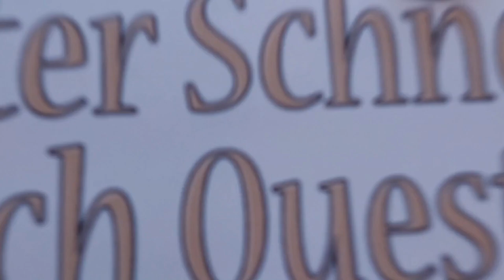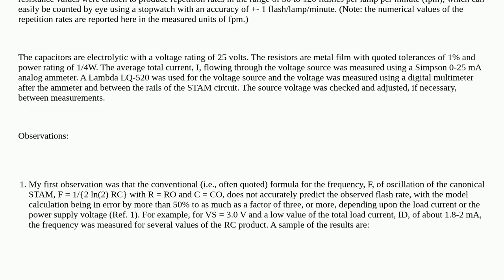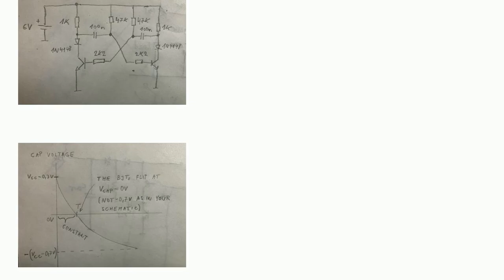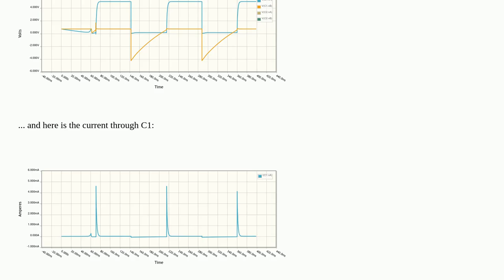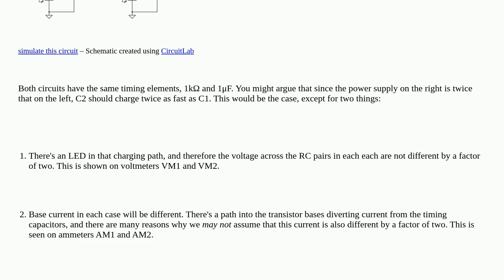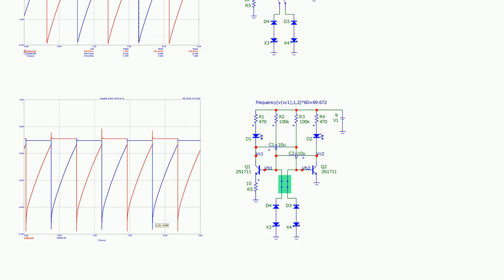Electronics: Why does the frequency of an astable multivibrator depend strongly on the supply vol...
Why does the frequency of an astable multivibrator depend strongly on the supply voltage?

A special thanks goes out to the community

  battery-operated multivibrator transistors